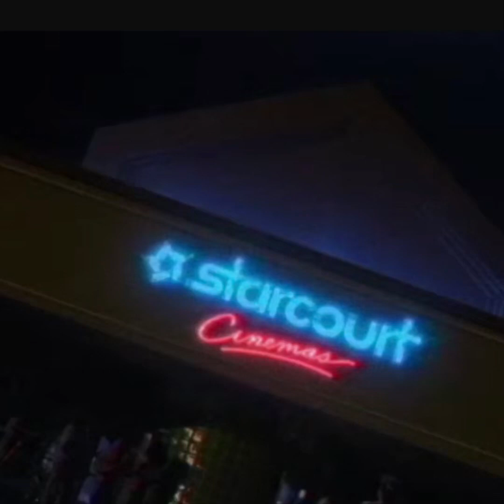strangerthings Stranger Things Season 3 Breakdowns and Highlights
Mocha Monroe here and I’m back with another one. We’ve all been waiting for Netflix’s Stranger Things Season 3 and they did not disappoint.